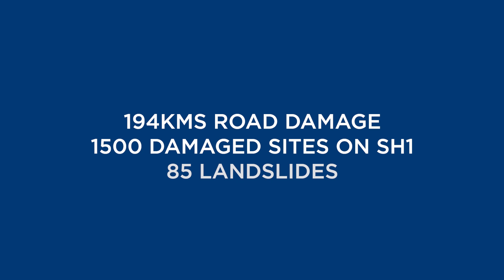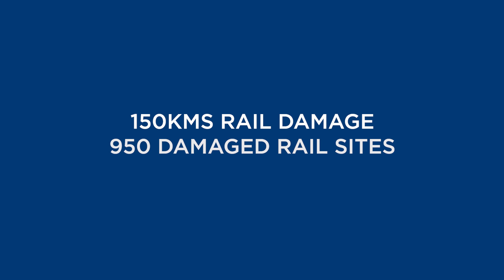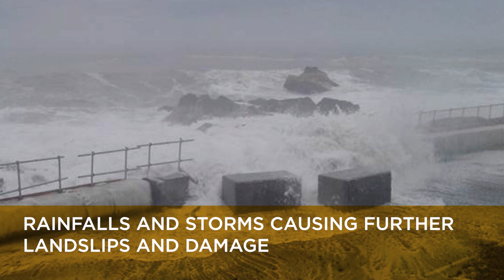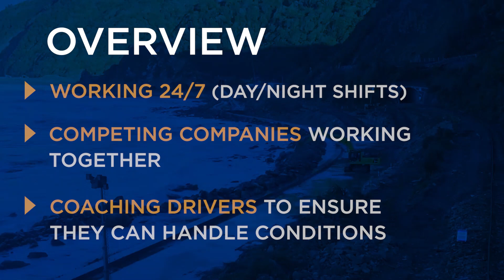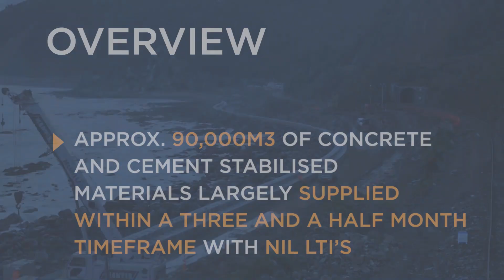Concrete Supply for Kaikoura Earthquake Recovery, New Zealand - Allied Concrete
Allied Concrete were tasked with supplying some 90,000 cubic meters of concrete and cement stabilised materials within a short time-frame,  following the devastating 7.8 magnitude earthquake which struck near Kaikoura, New Zealand in November 2016 severely damaging critical infrastructure and cutting off the coastal town completely.

Coastal footage supplied by NCTIR.